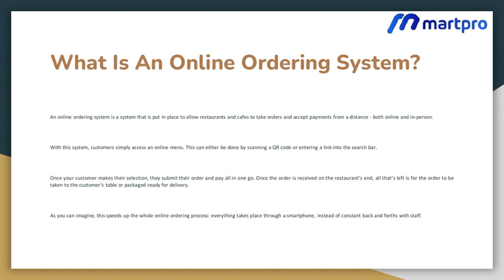Online Ordering System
Read 8 Reasons Why You Need An Online Ordering System for restaurants and the simplest solutions to integrate online order forms on your restaurant website.